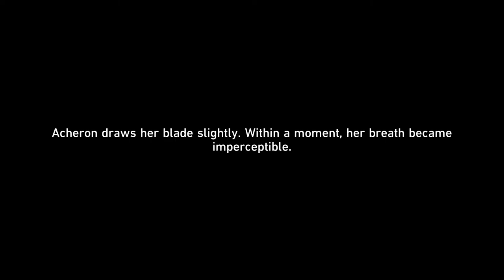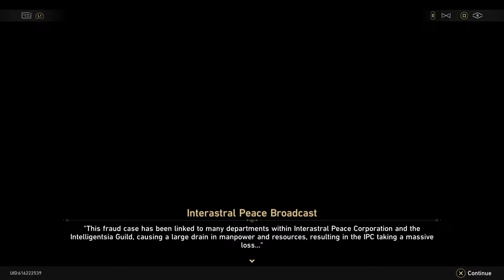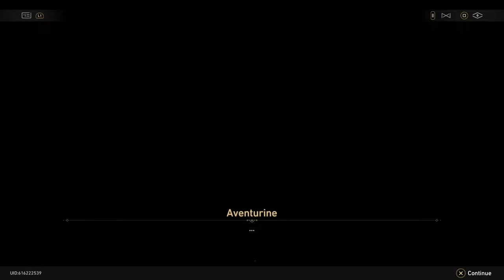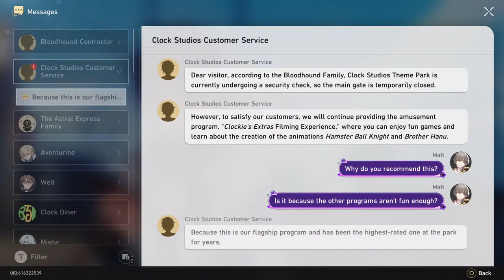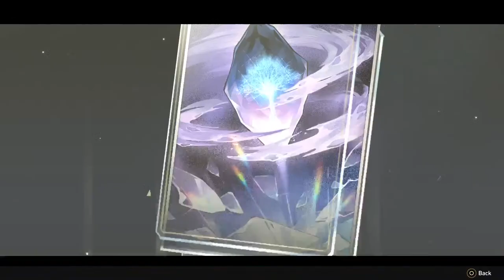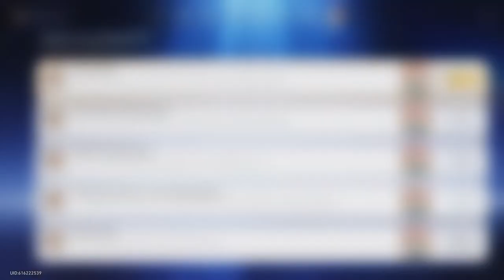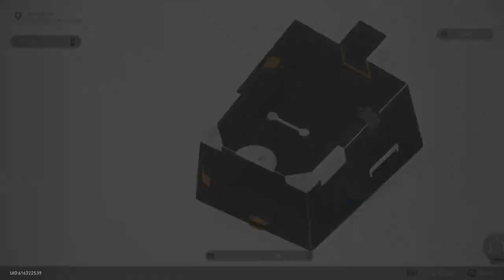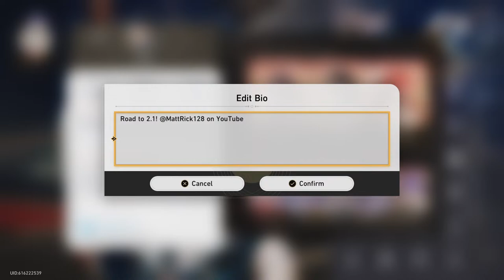Wrapping up 2.1's Story Quest! New Simulated Universe! | Honkai: Star Rail - PS5 Livestream #23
Time to finish up the 2.1 Story Quest and end the current chapter of the Penacony Story! We'll also do the new Simulated Universe World 9 and other stuff! Come chill!